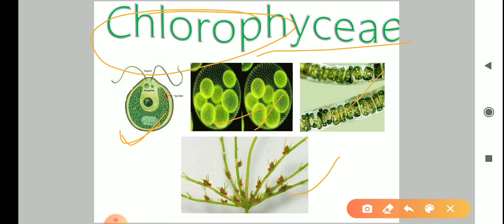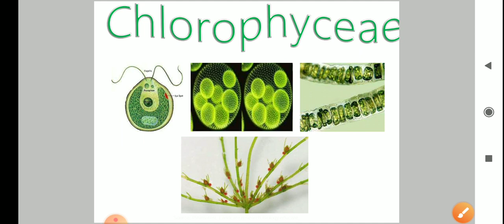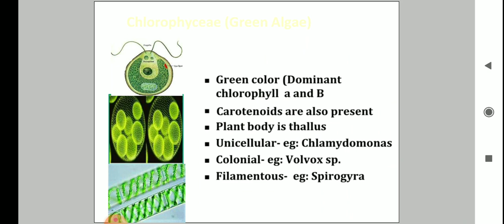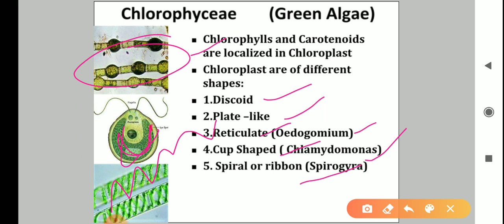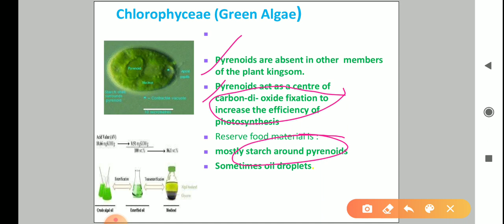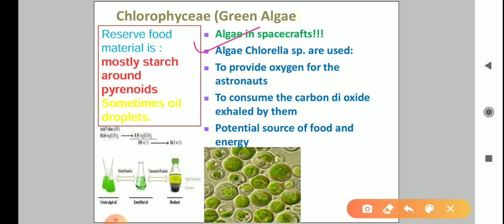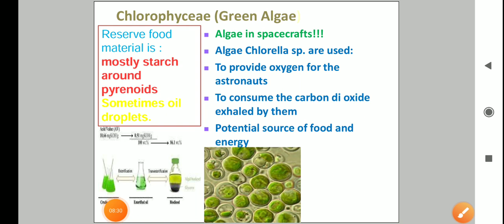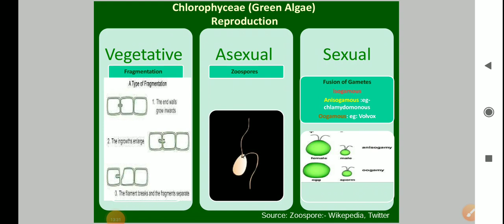Chlorophyceae green algae class XI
Here you get notes of class IX X XI and XII as well as explanation